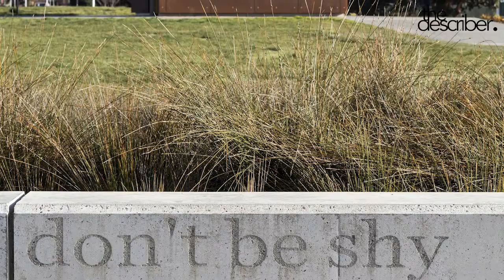Irving Smith Architects| the architects - Part 02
Irving Smith Architects
The first of our skype talks comes with an incredible conversion with Irving Smith Architects.
Going through some of their works, the duo made by Andrew Irving and Jeremy Smith, share their philosophy and their approach in the very specific context New Zealand has to offer.
“We live in a quite a small city in a particularly beautiful part of New Zealand, so everyone that lives here, makes a choice to live here and not in a big city. So we have this nice collection of people at the office. And the office is configured with an enormous table down the middle, and that’s sort of how we work…and it allows us to be quite communal. Everyone understands what’s happening and everyone is part of everything.
Everyone knows what’s going on with our jobs. We are more than the the sum of our parts because of that, everyone commutes.
Basically it’s almost like as you learn architecture on the university. We run it pretty communally and everyone’s on everything, and it’s really based on, if everyone’s around the big table it’s easy to get that big answer right.
I think it makes the philosophy of the practise, it kind of penetrates on everyone on the staff as well, it’s not just something we’re holding on. Everyone understands where we’re going and what the important things are at our job, and I think that helps.”

Irving Smith Architects
A primeira das nossas skype talks começa com uma conversa incrível com o gabinete Irving Smith Architects. Incidindo sobre alguns dos seus trabalhos, o duo composto por Andrew Irving e Jeremy Smith, partilha a sua filosofia e a sua abordagem num contexto tão específico como aquele que a Nova Zelândia tem para oferecer.
“Nós vivemos numa pequena cidade numa parte particularmente bela da Nova Zelândia, como tal que vive aqui, escolhe viver aqui e não numa cidade grande. Como tal, temos um grupo de pessoas muito interessante aqui no escritório. E o escritório está organizado com uma mesa enorme ao centro da sala, e é de certa forma como trabalhamos…permite-nos trabalhar como um grupo. Todos percebem o que se passa no escritório e todos fazem parte de tudo.
Toda a gente sabe de que forma se estão a desenvolver os trabalhos. Somos mais que a soma das partes por causa disso, todos intervêm.
Basicamente é quase como aprendes arquitetura na faculdade. Gerimos o escritório de forma muito comunal, e todos intervêm em tudo, e no fundo baseia-se no seguinte, se estivermos todos à volta da mesa grande é mais fácil acertar na grande questão que vai definir o projeto.
Eu penso que isso define a filosofia do nosso escritório, e em certa medida isso entra no espírito da nossa equipa também, não é algo que guardamos para nós. Toda a gente percebe o que que se passa e o que é importante no nosso trabalho, e eu penso que isso ajuda.”